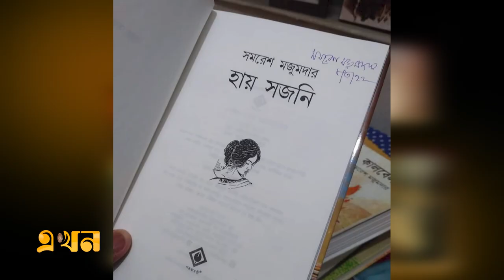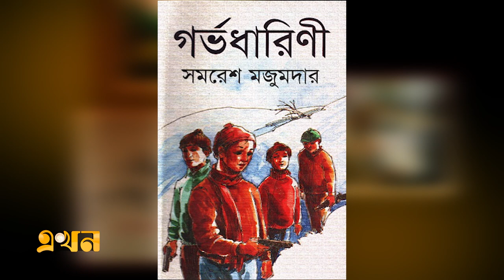যেভাবে গল্প লেখা শুরু করলেন সমরেশ মজুমদার | Samares Mazumdar | Book Writer | Kolkata | Ekhon TV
মৃত্যু কি সহজ, কি নিঃশব্দে আসে অথচ মানুষ চিরকালই জীবন নিয়ে গর্ব করে যায়-- জীবনের মায়া কাটিয়ে নিঃশব্দেই চলে গেলেন উপমহাদেশের জনপ্রিয় কথাসাহিত্যিক সমরেশ মজুমদার। সোমবার সন্ধ্যায় ভারতের কলকাতার একটি হাসপাতালে মারা যান জনপ্রিয় এই লেখক। কালবেলার এই স্রষ্টাকে হারিয়ে বিষাদগ্রস্থ হাজারো পাঠকের মন।

'গীতবিতান ছুঁয়ে বলছি' গ্রন্থে সমরেশ মজুমদার লিখেছিলেন, আমি বলি শোকের আয়ু বড়জোর চব্বিশ ঘণ্টা থেকে আটচল্লিশ ঘণ্টা। কিন্তু একজন লেখক সমরেশ মজুমদারকে হারানোর শোক কি এত দ্রুতই কেটে যাবে?

হয়তো না। প্রিয় লেখককে হারানোর শোক, শূন্যতা তো সহজে পূরণ হবার নয়। স্মৃতির মানসপটে সমুজ্জ্বল হয়ে থাকবেন প্রিয় সমরেশ।

যেভাবে গল্প লেখা শুরু করলেন সমরেশ মজুমদার | Samaresh Majumdar | Book Writer | Kolkata | Ekhon TV

Our Office Address:
EKHON TV
City Park Lane
19, Hatkhola Road, Wari
Dhaka-1203
Bangladesh